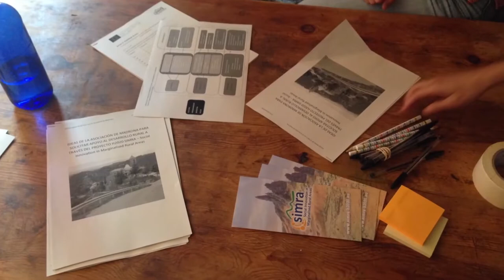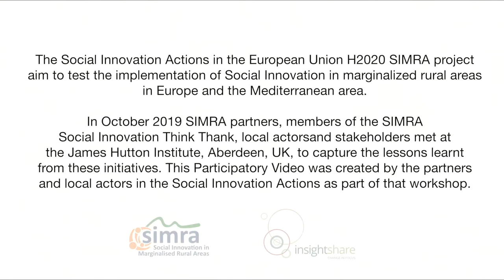BoscoSalut initiative & lessons learnt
Participatory Video on BoscoSalut, a community participation initiative for forest value and human well being.

This Participatory Video was made during a Lessons Learnt workshop in Aberdeen with SIMRA who are grassroots initiatives across Europe and the Mediterranean basin applied to agriculture, forestry, and rural development.

This Participatory Video documents lessons learnt from implementation of Social Innovation Action in Solsonès County, Lleida (Spain). The Innovation Action aims at setting the foundation for a pilot project about forests, social networks and human health, which is being co-developed by the Solsona community; collaborative effort with local primary healthcare providers to incorporate forests into holistic recovery and treatment plans.